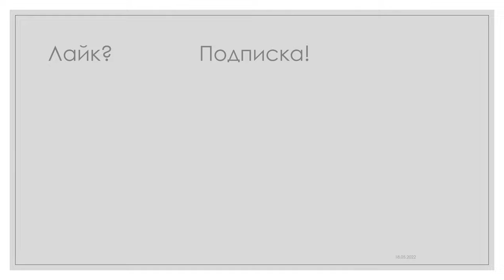Схема Эль-Гамаля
Схема Эль-Гамаля - классическая криптосистема с открытым ключом, теоретическая криптостойкость которой зиждется на отсутствии на сегодняшний день широкого распространения известного эффективного алгоритма дискретного логарифмирования.